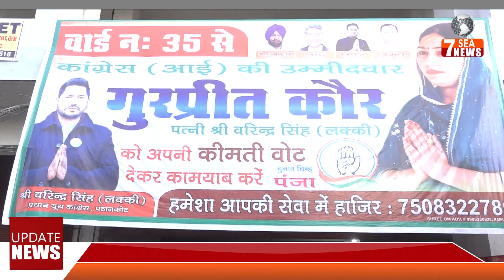वार्ड (35) से महिला प्रत्याशी गुरप्रीत कौर के पति वरिंदर सिंह लक्की ने किया चुनाव प्रचार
7Sea News was established in March 2017 by Ajay Saini, and is an English, Hindi, and Punjabi language Web News Channel with a aim to update everyone what and when happening in District Pathankot. It will be an eye on all aspects of life and living of Pathankot with minute to minute updates of Adminstration,  Politics, Social, Religious, Adventures, Crime, Sports, etc in District Pathankot.